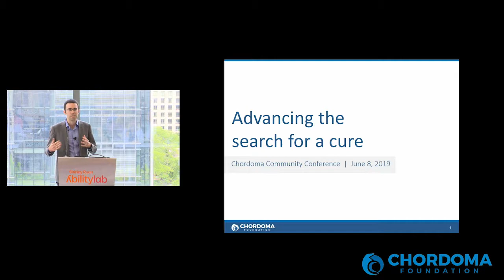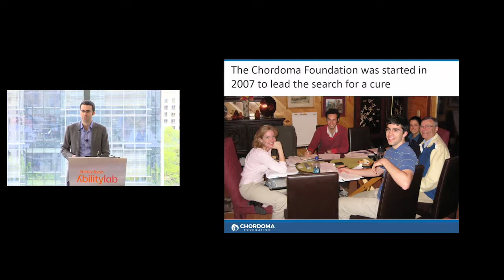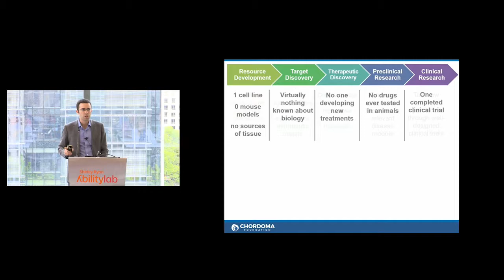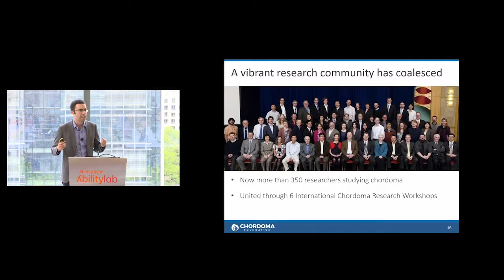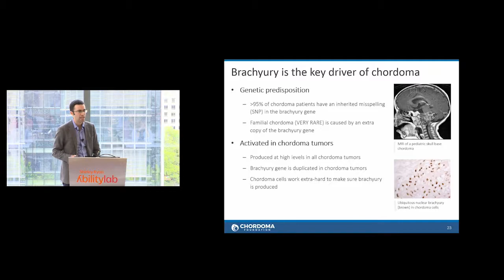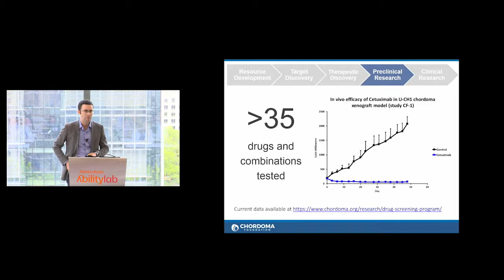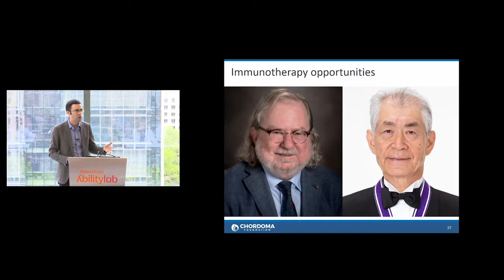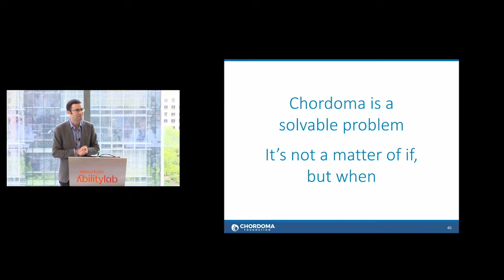Advancing the search for a cure: 2019 Chordoma Community Conference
Josh Sommer, Co-Founder and Executive Director of the Chordoma Foundation, discussed research advancements and strategies for advancing the search for a cure for chordoma at the 2019 Chordoma Community Conference at Northwestern Medicine in Chicago.